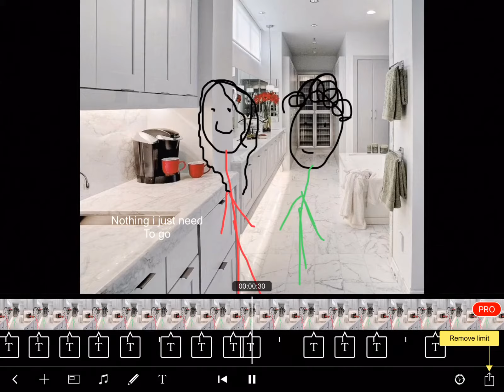The Cult S.1 Epi.4: Who Am I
Crystal tris to work her way up to the top but the supreme life is threaten.